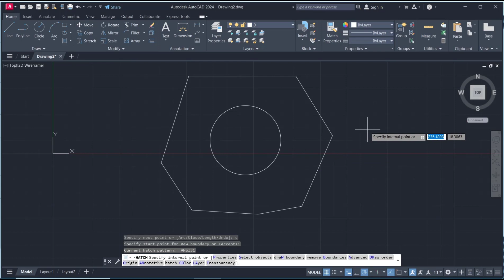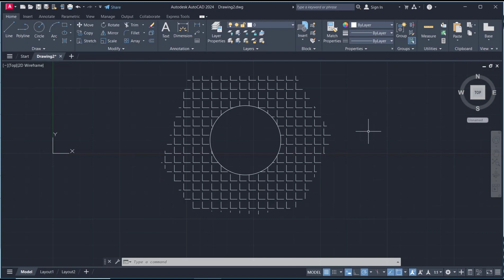AutoCAD How To Hatch Around Object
Learn how to hatch around objects in AutoCAD by following these simple steps. This tutorial will guide you through the process of creating a hatch area around an object in AutoCAD.